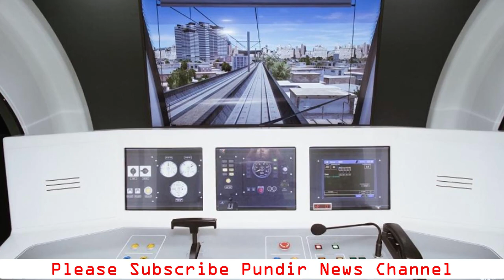sleeper vande bharat emu | स्लीपर वंदे भारत ट्रैन साल 2029 तक आएगी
Sleeper vande bharat emu, स्लीपर वंदे भारत ट्रैन साल 2029 तक आएगी, NTPC Locos, Indian Railways ne vandebharat  ke 200 sleeper varient ko design aur banane ka tender nikala he. jaise ki aapko pata hoga vandebharat india ki sabse tej chalne wali train he jiski speed 160 km/h he. Ab is train ka sleeper version aane wala he. abhi tak isme sitting class ke hi coaches the.

Ye contract kariban 260 billion rupay ka hoga. jo bhi bidder ye contract jeetega use aage 15 saal tak in sleeper EMU ke rakh rakhav ki jimmedari uthani padegi. Indian railways ne isse pehle bharat me nirmit vande bharat ki traction ke equipment videsh se mangvaye the.

Aur poori puri ummid he ki vande bharat emu ka sleeper version chennai me state-owned Integral Coach Factory (ICF) aur Latur ki Marathwada Rail Coach Factory me taiyyar kiye jaayenge.

Jo bhi Bidder ye tender jitega use chennai aur latur ki factory ko pehle upgrade karna padega. Aur jo bhi sleeper emu ke servicing aur rakh rakhav ke liye naya depot banega uake maintaince ki jimmedari bhi uthani padegi. sath hi sath ek driver training centre jisme motion base simulators ho banana padega.

Manufacturing costs 1.3 billlion rupay nirdharit ki gayi he. Ye kimat sabse niche star ki batayi gayi he. Ye poora ka Poora Tender 82 mahino ke liye diya gaya he. jo ki contract final hone se lekar delivery start hone ke beech ka samay hoga.  Iska matlab ye hua ki Vande bharat emu ka pehala Sleeper version hume 2029 ke baad hi dekhne ko milega.

Indianrailways ne bidding se pehle ek conference 20 may ko nirdharit ki he jisme intereted bidders bhag le sakte he. Is contract ki liye boliyan 26 july ko band ho jaayegi.

Wanhi doosri aur bijli banane wali company ntpc ne Chhattisgarh ke Raigarh me Lara Super Thermal Power Station me coal dhulai ke liye Bharat Heavy Electricals limited BHEL se jayada horsepower ke 6 electric locomotives order kiye he. 2019 me chalu hua 1.6 gigawatt ka ye power plant koyle ki dhulai rail se karta he. ye coal Raigarh ke Mand-coalfield se aata he. ye coalfield specially Chhattisgarh eastern railways ko dedicated he.

Ye contract 25-april ko announce kiya gaya tha. Bharat Heavy Electricals limited ne apne ek bayan kaha ki india me pehli baar 6000HP Electric Locomotive ka order kisi industrial company ne diya he. jaise ki puri dunia transport ke kshetra me carbon emissions को सीमित  rakhne ke liye naye naye tarike khoj rahi he. wiase hi parayan ke anukul BHEL bi industries ke liye eco friendly electric-locomotives bana rahi he.

YE electric-train-engine jhansi ke bhel facility me assembled honge. Ye locomotives IGBT-based-traction package ke saath aayenge jo Bengaluru facility me banege. traction motors bhopal ke plant me taiyyar hogi.

BHEL is se pehle 450 se jayada alag alag power ke electric locomotives Indian Railways ko supply kar chuki he. Bhel ne apna pehla sabse power ful 6000 horse power ka WAG-9H locomotive september 2018 ko deliver kiya tha. Bhel ke jhansi plant ek saal me 100 locmotive bana sakta he.

sleeper vande bharat emu
Railway Bids 200 Vande Bharat Train with AC SLEEPER class
Indian power company ntpc orders 6000-high-horsepower electric locomotives

Pundir News channel covers all the latest breaking news & exclusive update related to Latest Indian Railways, latest train technologies news, pakistan railways, Indian current affairs, foreign policy, India's relations with Pakistan, China, USA, Saudi Arabia, Europe, Middle East and other nations. Updates regarding Indo Pacific, Asia Pacific, QUAD, Border disputes, Indian economy and diplomacy are also covered. We post daily videos which are selected from top news of current affairs, indian defence news.

धन्यवाद